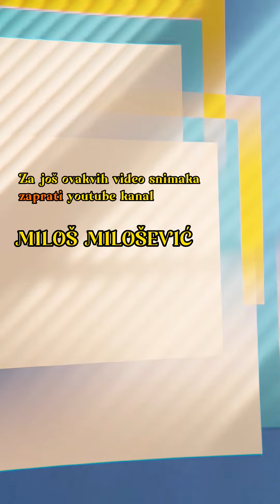Mika Antić - Ako se ikada zaljubiš